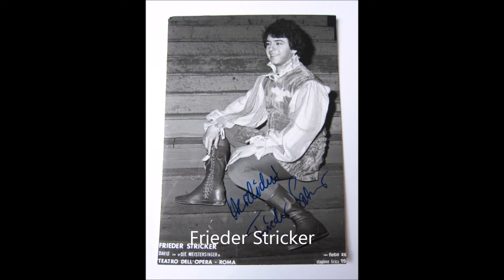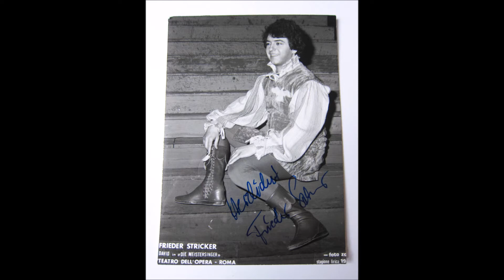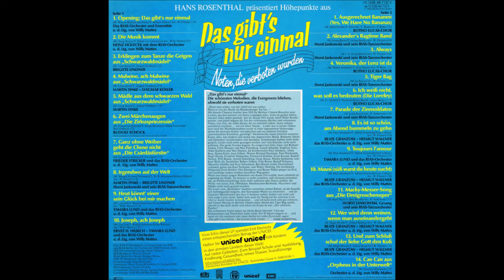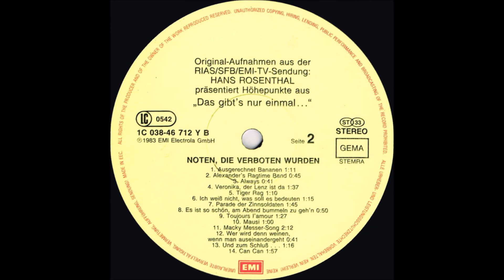Hans Rosenthal erinnerte an jüdische Komponisten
„Das gibt’s nur einmal – Noten die verboten wurden“ hieß 1983 eine ARD-Fernsehshow mit dem unvergessenen Hans Rosenthal, in der Melodien von jüdischen Operettenkomponisten vorgestellt wurden. Die Mitwirkenden waren: Beate Granzow, Tamara Lund, Brigitte Lindner, Dagmar Koller, Hellmut Wallner, Frieder Stricker, Rudolf Schock, Ernst Hilbich, Martin Finke, Heinz Helecek und der Botho-Lucas-Chor. Es spielten Horst Jankowski und sein RIAS-Tanzorchester sowie das RIAS-Orchester unter der Leitung von Willy Mattes.

Unter anderem wurden Lieder von den Komponisten Irving Berlin, Leon Jessel, Paul Abraham, Emmerich Kalman, Werner Richard Heymann, Hugo Hirsch, Leo Fall, Oscar Straus, Walter Jurmann, Paul Abraham, Kurt Weill und Hugo Hirsch dargeboten.

Den Verkaufserlös der nach dieser Fernsehsendung veröffentlichten Langspielplatte spendete EMI Electrola an Unicef.

Ein auf diesem Kanal obligatorischer Hinweis: DAS GROSSE PAUL-ABRAHAM-BUCH.  Alles über das aufregende Leben Abrahams, das durchaus auch tragikomische Züge aufweist, wird in dieser üppig illustrierten Biografie beschrieben: „Klaus Waller: Paul Abraham. Der tragische König der Jazz-Operette.“ Mit zusätzlichen Beiträgen von Henning Hagedorn, Anna-Maria Kemény und Barrie Kosky/Adam Benzwi.  ISBN 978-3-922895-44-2.